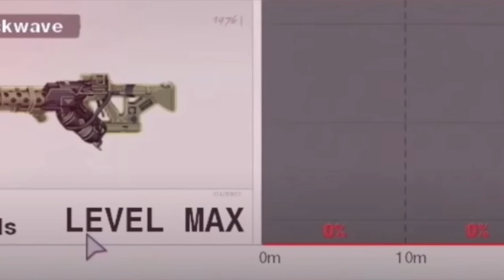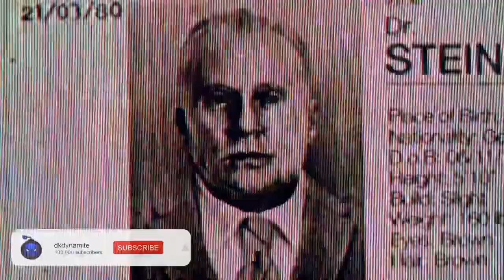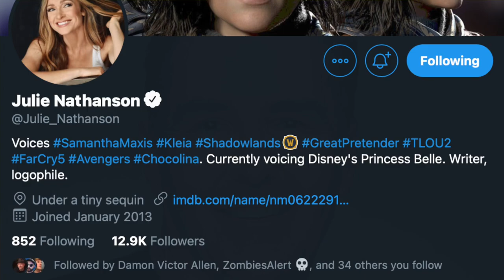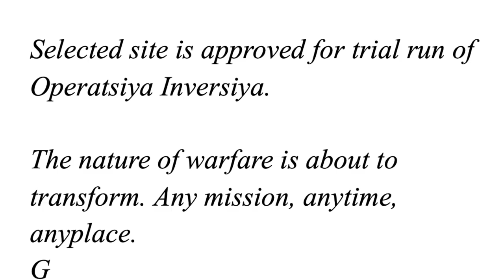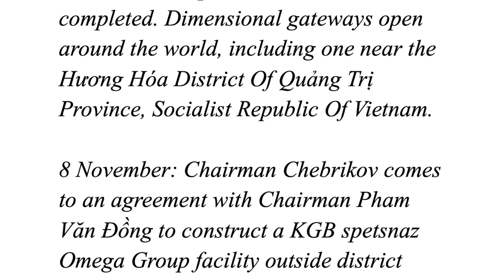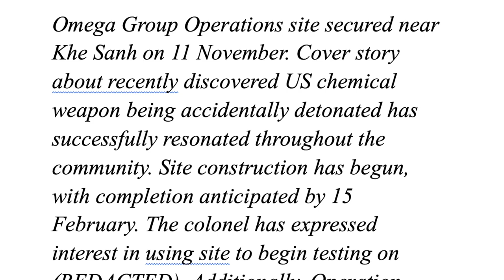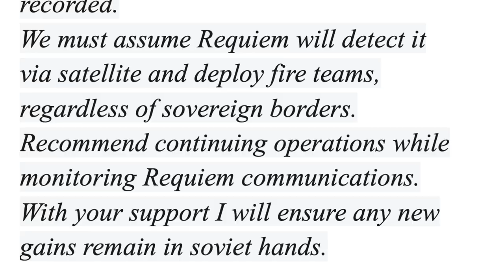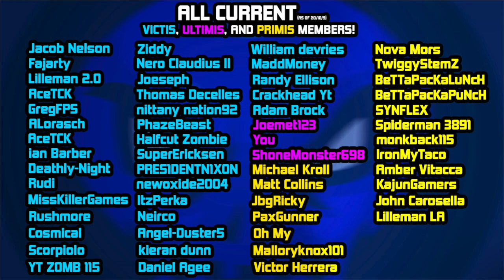HUGE Black Ops Cold War Zombies DLC 1-4 Maps & Secrets Revealed | Die Maschine Full Story Explained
NEW Black Ops Cold War Zombies DLC 1 Gameplay & Release | Full DLC Season Roadmap & 7th Perk - Found

Check Out My Recent Video! [ EARLY Black Ops Cold War Season 1 Download & Gameplay | Treyarch Surprise Update, SBMM & Patch Notes ]

Timestamps
0:00 - Introduction
1:00 - DLC 1-4 Map Details
2:00 - Cut Content & Tutorial Mode
2:32 - Nacht Der Untoten Survival Map
3:03 - Ray Rifle Wonder Weapon
3:57 - Nikolai Glove & More Tier Upgrades
4:45 - Dr Steiner Boss Fight & More
5:51 - Panzer, Mangler, Jetpack?
6:31 - Alternate Endings & WW2 Vibes
7:10 - Giant Monster & The Fate Of Victis
8:56 - Eddie & Stu Connection Soon?
10:29 - Fair Criticism About The Story
11:02 - Vietnam Zombie Map Story
14:11 - Ural Mountains Zombie Map Story
15:39 - The Truth About Remakes
16:21 - Die Maschine Full Storyline

                                           💣 ~dkdynamite~ 💣